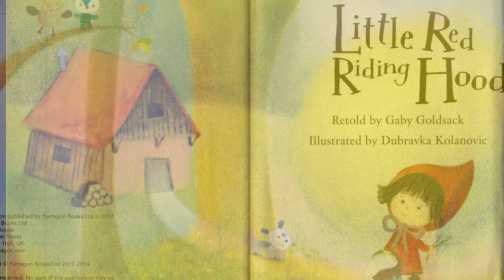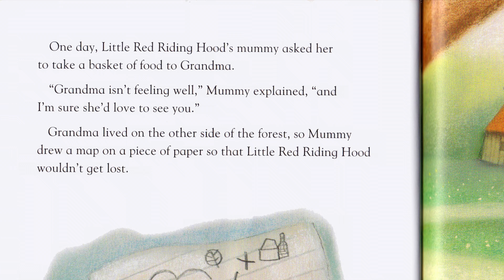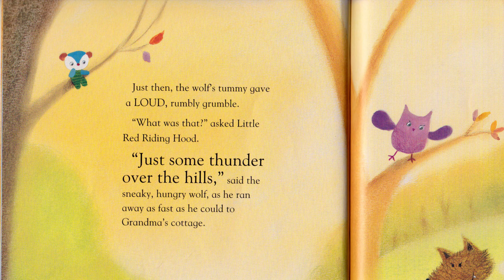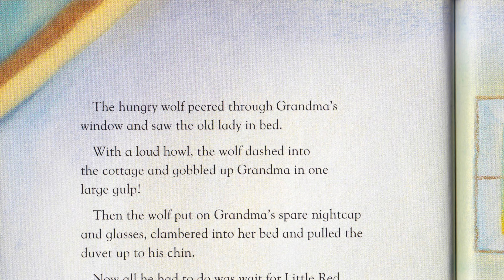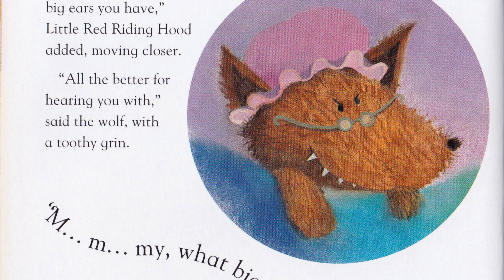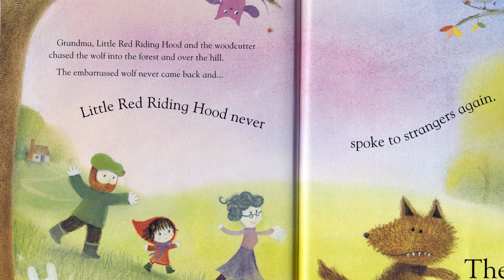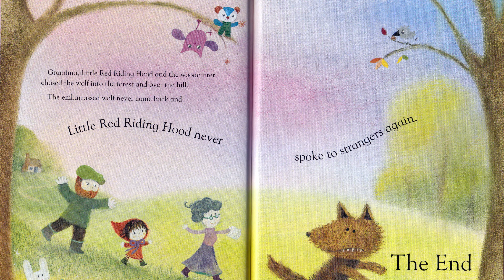READ ALOUD BOOKS | Little Red Riding Hood | Fun With Stories by Fun With Sons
Reading Tip: Turn on the subtitles to read along with us!

This book is part of a collection of 18 well-loved fairytales in a beautiful box set so be sure to look out for the other books in the series.

Little Red Riding Hood went into the bedroom and gasped in surprise when she saw her grandma. She looked sort of... different.

Find out what happens when Little Red Riding Hood talks to a wicked wolf on the way to Grandma's cottage.